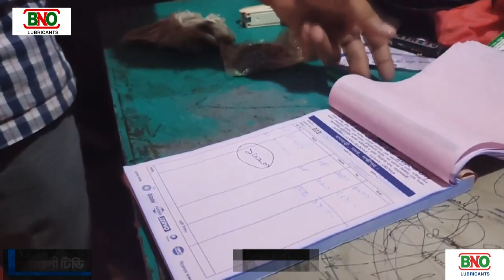লক্ষ্মীপুরে প্যাকেজিং হচ্ছে আন্তর্জাতিক ব্যান্ডের মবিল । নোয়াখালী টিভি Noakhali tv's Video's